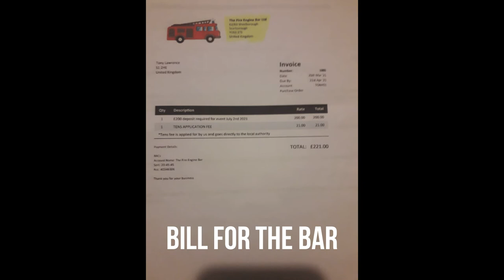Charity boxing event - Email's I have got from Turbo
Here are the last set of email's I have got from @tfh2023  they are as follow's

Fire engine bar
Leeds children's hospital
Macmillan